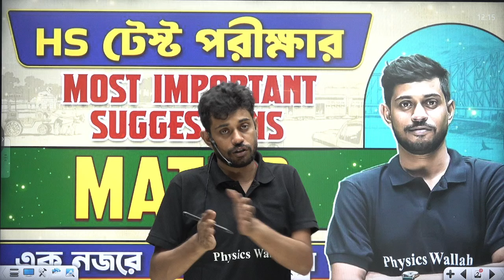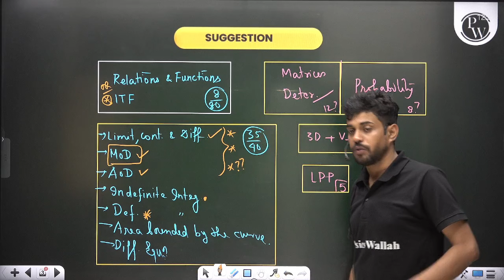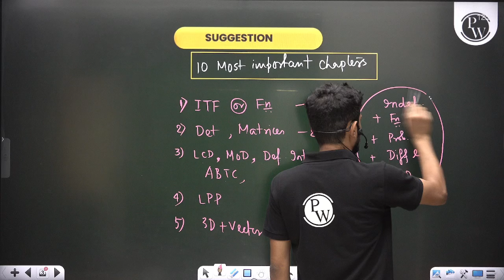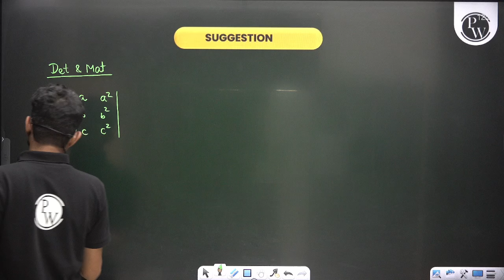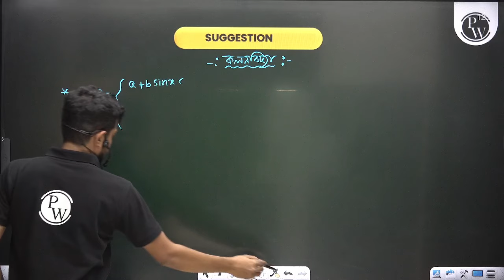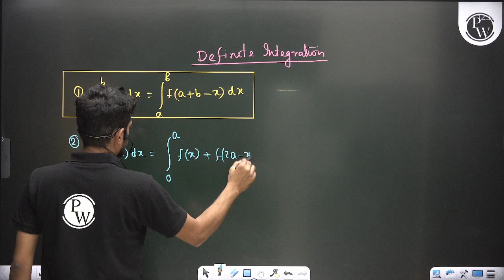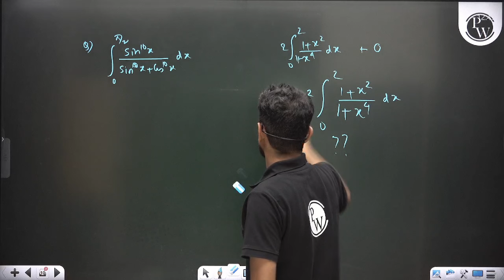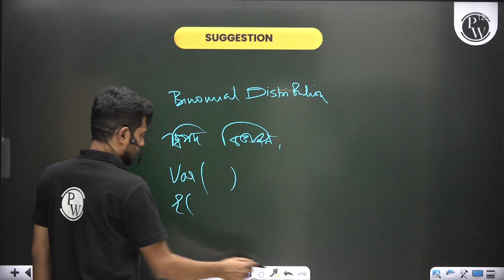Last Minute Maths Test Suggestion 💯| Most Important Topics | Class 12 HS Math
🔴 Click Here To Enroll To Sarthak Fastrack Batch For WBJEE 2025

Last Minute Maths Test Suggestion 💯| Most Important Topics : Get top scores with last-minute Maths test suggestions! Cover essential topics fast and ensure you're prepared for exam success!